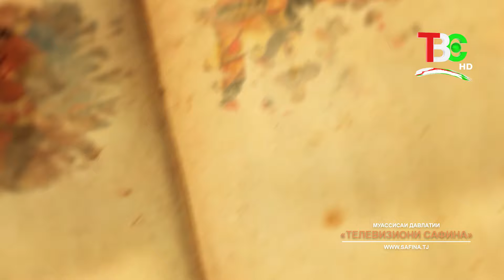Мавқеи географии шаҳрҳо дар Шоҳнома | Муҳтарам Ҳотам | Достон